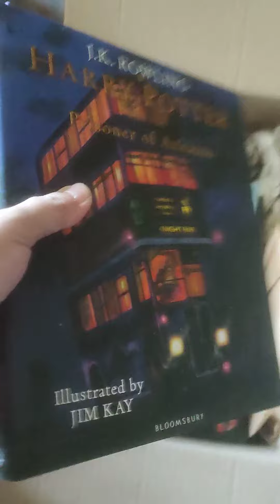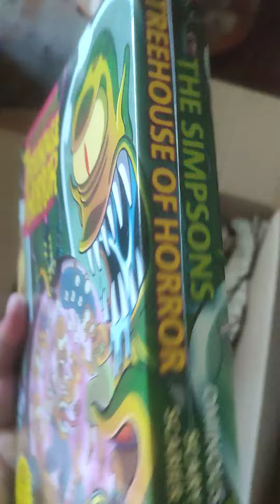Розпаковка Англомовних видань. Ящик 3.